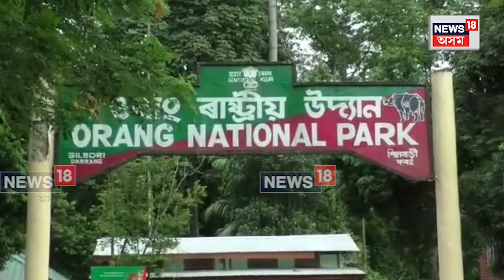Guwahati Railway Station Crime News : গুৱাহাটী ৰে'ল ষ্টেচনত ৪ ডাল কেঁকো সাপ জব্দ। Keko Snake | N18V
Guwahati Railway Station Crime News | গুৱাহাটী ৰে'ল ষ্টেচনত ৪ ডাল কেঁকো সাপ জব্দ।
*  Tejaswa এক্সপ্ৰেছযোগে সৰবৰাহ কৰিছিল কেঁকো সাপকেইডাল।
* আৰক্ষীয়ে গ্ৰেপ্তাৰ কৰে দুই সৰবৰাহকাৰীক ।
* ৰে'ল আৰক্ষীৰ অভিযানত জব্দ কেঁকো সাপকেইডাল
n18oc_crime